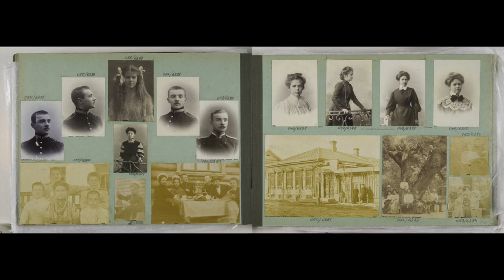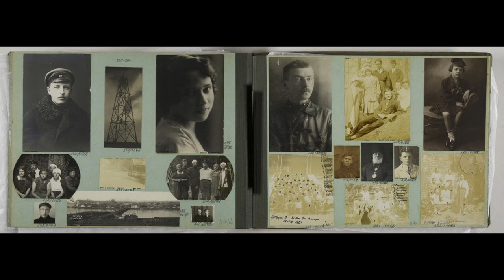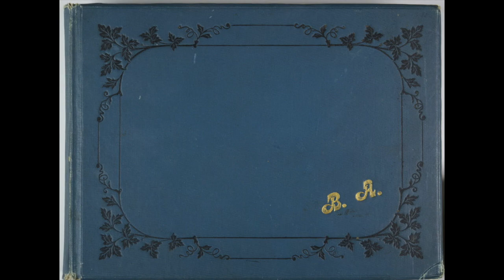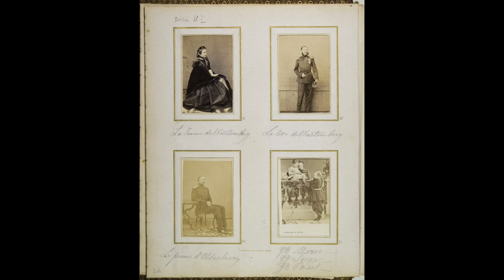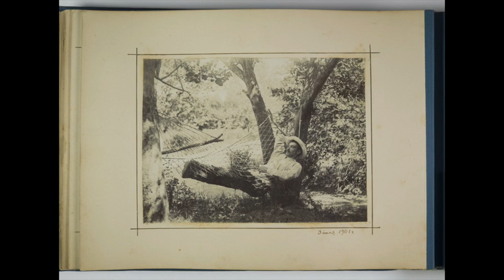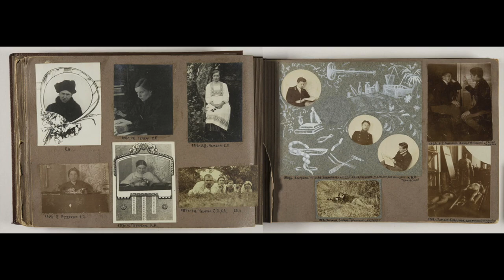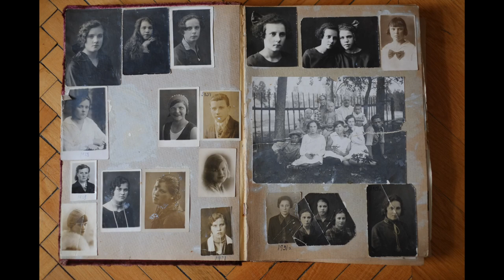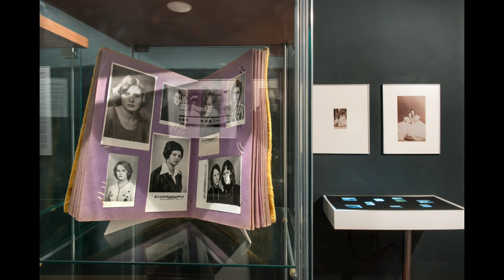Лекция Игоря Лебедева «Краткая история домашнего альбома»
Lecture by Igor Lebedev "A Brief History of the Home Album"

Цикл «Семейный альбом».

Разглядывая фотографии предков, мы часто задаемся вопросом: при каких обстоятельствах возник тот или иной снимок? Появление домашних альбомов и отдельных фотографий связано не только с желанием запечатлеть себя у лучшего фотографа, но и с любительским фотографированием. Как же формировались семейные альбомы?

Лектор —  ведущий специалист по музейно-образовательной деятельности РОСФОТО, фотограф и преподаватель Игорь Лебедев.